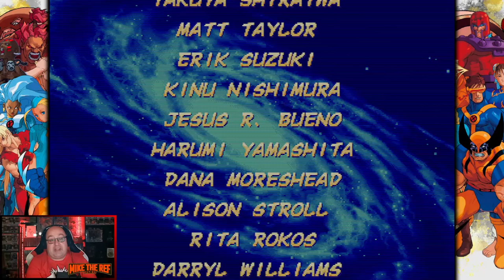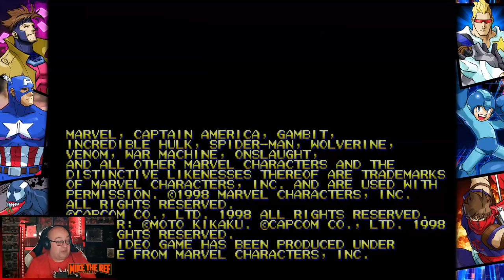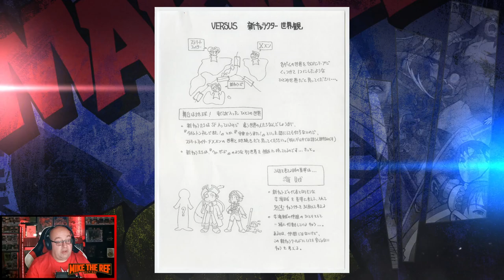GONNA TAKE YOU FOR A RIDE: Ref Tries Marvel vs Capcom Fighting Collection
The newest fighting game collection from Capcom has just dropped, so you know we had to try it out.  Join Mike in the Backbreaker Fight Club as he checks out the entire collection.

00:00:00 Introduction
00:00:53 X-Men Children of the Atom
00:10:10 Marvel Super Heroes
00:30:52 X-Men vs Street Fighter
00:52:38 Marvel Super Heries vs Street Fighter
01:22:44 Marvel vs Capcom
01:45:12 Marvel vs Capcom 2